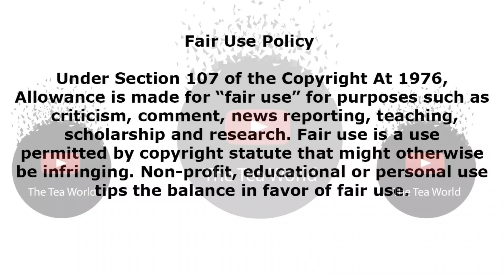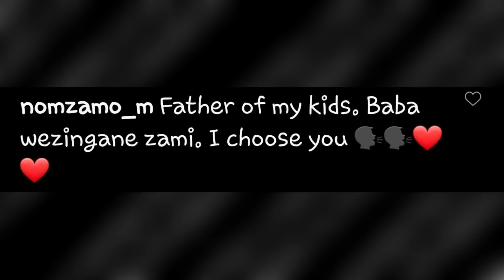Somizi Mhlongo Is Ready For Baby No2 and Guess The Baby Mama